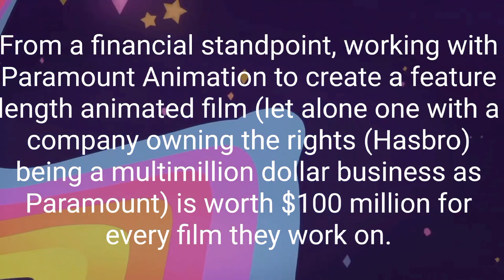Let's talk about the Hanazuki film from a financial standpoint...